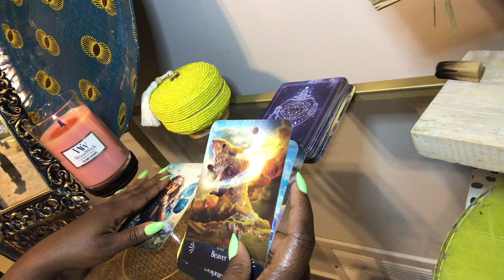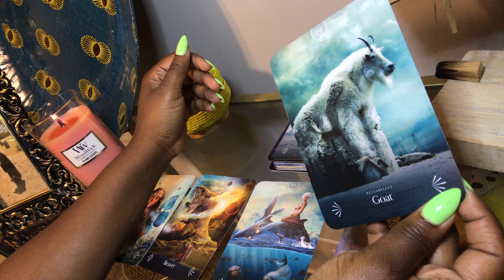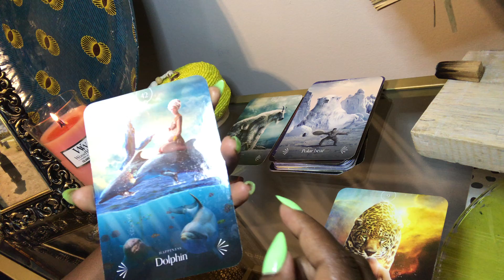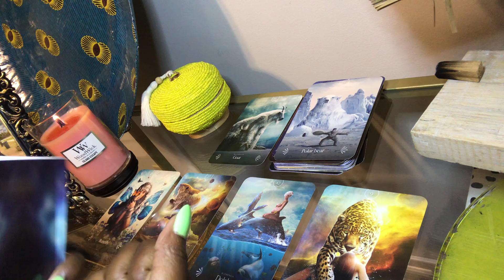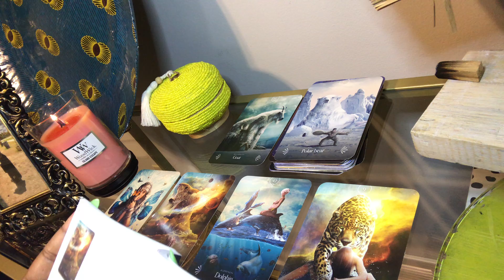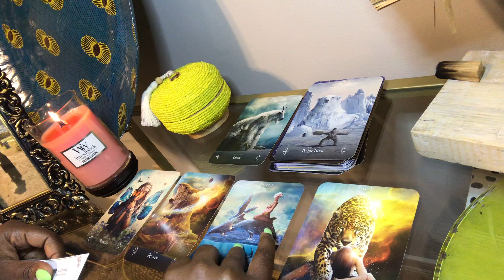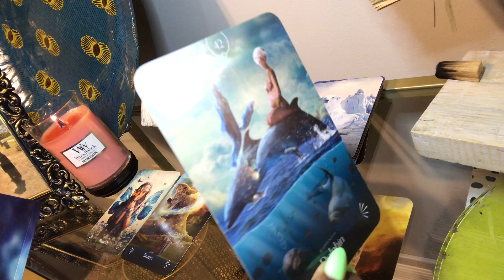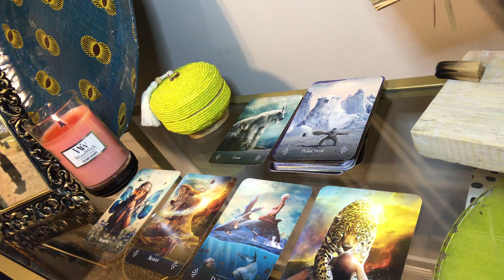Soul Food Sunday’s: Do the Work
Weekly Oracle Reading/Spiritual Guidance